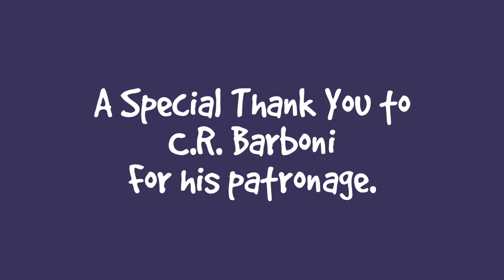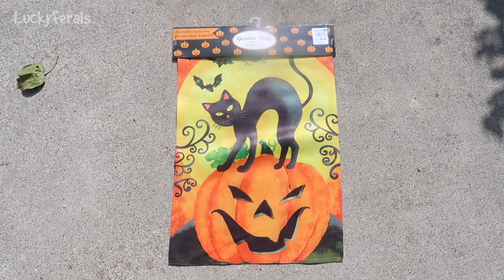What Splash Told Me, Visiting Marty and Sophia, A Cute Cat Whirligig * S4 E36 * Cat Vlog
Season 4 Episode 36 of the Lucky Ferals cat family vlog features what Splash told me, visiting Marty and Sophia, a cute cat whirligig and more including:

Day 1145 - Splash told me that he doesn’t get along with Boo because Boo disrespects the furniture and it is Splash’s job to protect the furniture. Splash takes his job very seriously. Let’s visit Marty and Sophia and Grandma and Grandpa’s house.

Day 1146 - Let’s visit with Marty again.

Day 1147 - I gave the cats their tray of freshly grown cat grass. They weren’t very interested in it. I gave the cats some fresh ground turkey to see if they liked it better than supermarket turkey. Stella was laying on the bed with a tablet as a pillow. I put a new decorative flag near Hydrox’s feral cat shelter. The rhubarb that I was growing mysteriously disappeared from the yard. I bought a cat riding a bicycle whirligig to put in it’s place.

Thank you to our Patrons including:
Abril
C.R.Barboni
Miss Donna-Louise Cave
Maureen Kelly
Paul Carey
Michael Norton
Clyde S
pheline24
Kitty Sitting In The City
Bad Billy
Smartieplum
Zoa Langford
Lynne Nickle
Elaine James
Henry Hazel
Jeff Moon
Tim Sweeney
Chelsea Nabonne
Dward's Kitties
Timothy Smith